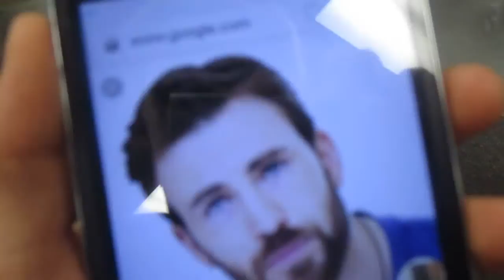Its gone NO